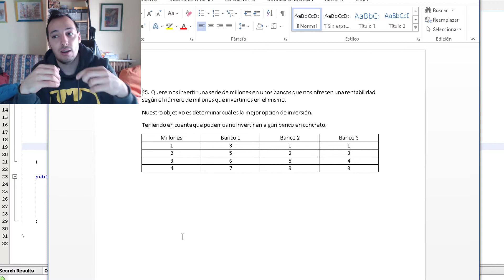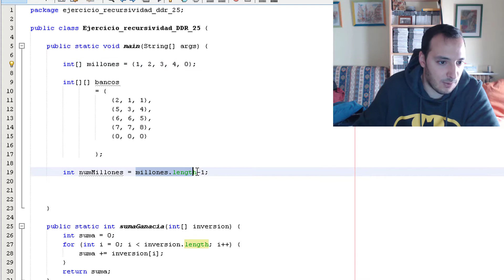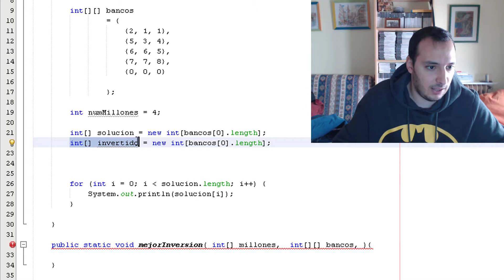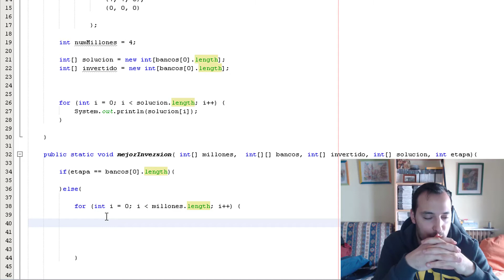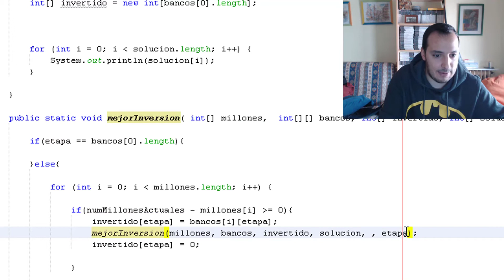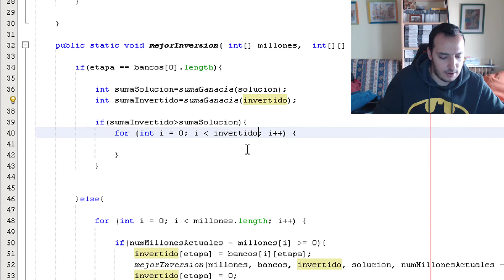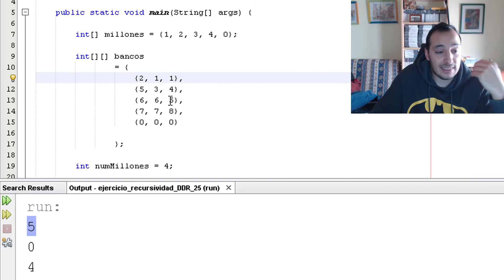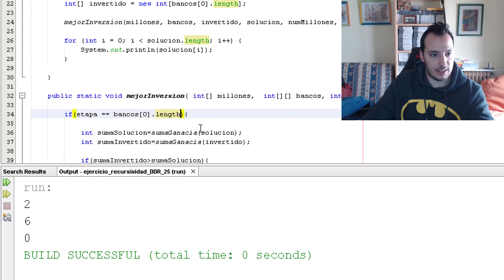Ejercicios Java - Recursividad #16 - Invirtiendo millones en bancos con backtracking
- Enunciado:

25. Queremos invertir una serie de millones en unos bancos que nos ofrecen una rentabilidad según el número de millones que invertimos en el mismo.
Nuestro objetivo es determinar cuál es la mejor opción de inversión.
Teniendo en cuenta que podemos no invertir en algún banco en concreto.
Millones Banco 1 Banco 2 Banco 3
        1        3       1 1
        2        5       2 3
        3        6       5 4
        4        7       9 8